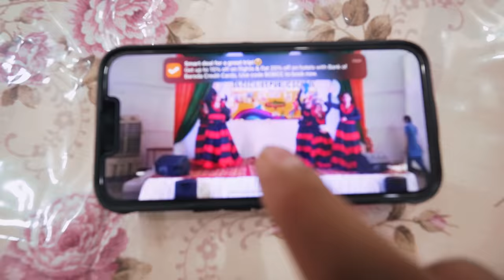Guneet ki Aankh 👀 Pe Lag Gai Dance Practice Mein 😞